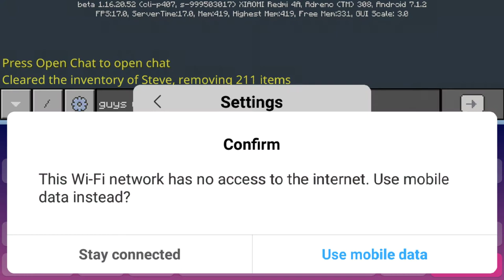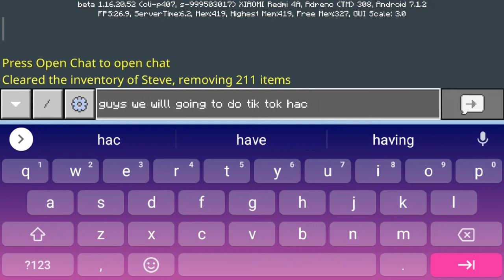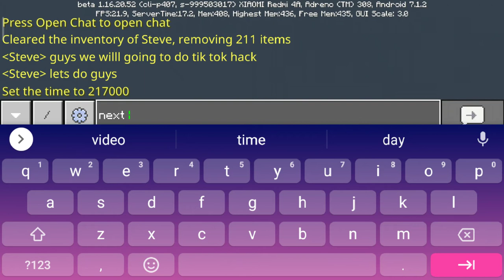tik tok hacks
my name is Dinesh